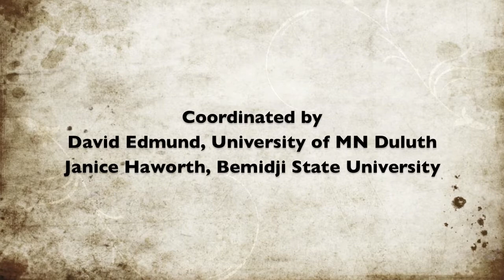720p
Music Education Students from Bemidji State University and the University of Minnesota Duluth come together for a summit on Guinean drumming and instrumental improvisation. Sessions were led by Drs. Janice Haworth (BSU) and Dr. David Edmund (UMD) (summit co-chairs).